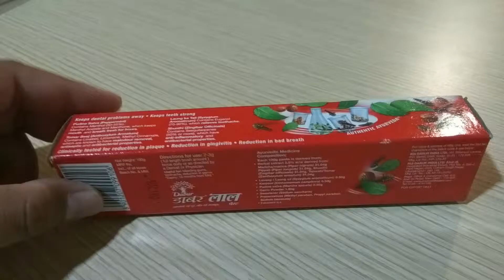Dabur Red Paste for teeth & gums